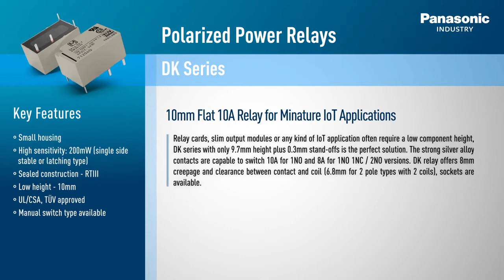Relè di potenza polarizzato serie DK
Relè piatto 10mm 10A per applicazioni IoT